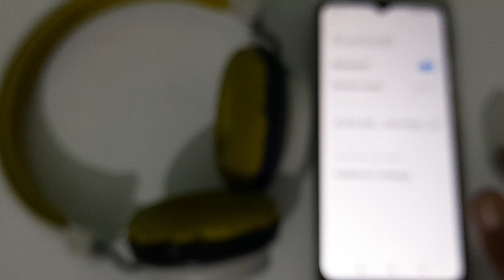how to pair Bluetooth headphone in redmi Note 10A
how to pair Bluetooth headphone  in redmi note 10a phone|
pair Bluetooth headphone in  redmi note 10a|  Bluetooth headphone ko kaise pair  kare redmi note 10a phone |
redmi note 10a phone main Bluetooth headphone pair  kaise kare| Bluetooth headphone pair kasa kare   in redmi note 10a